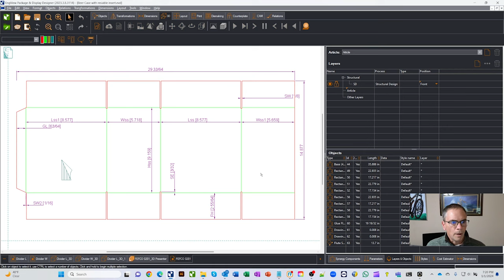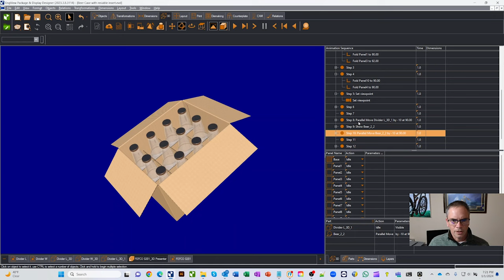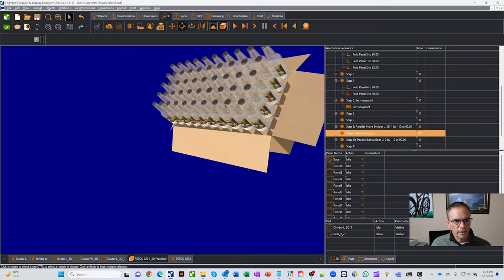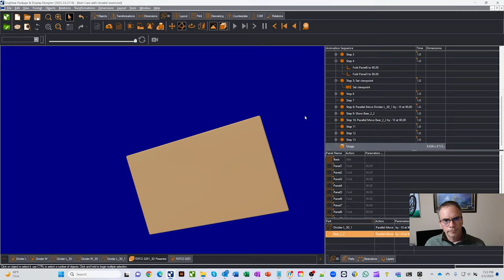EngView Resizable Bottle Packaging w/ Divider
This project really shows how EngView can save a designer time.  When the user enters the number of bottles and their height and diameter.  The box and insert resize automatically.  The number of bottles displayed also updates.

About EngView

EngView Package & Display Designer is a CAD/CAM solution for structural design and preproduction of boxes and POP/POS displays. The software provides a wide range of tools that speed up and automate the day-to-day jobs of structural designers, graphic designers, diemakers and sales people involved in the creation, communication, and production of packaging.

The EngView packaging design software is integrated with Adobe® Illustrator®. It helps professionals visualize the 3D model of the packaging with the product inside and apply graphics to the structure.

Compatible with both Mac and PC!

EngView Package & Display Designer optimizes every aspect of the packaging design and preproduction workflow.